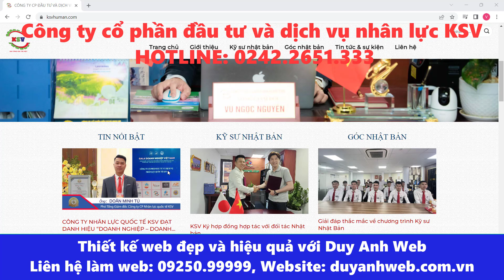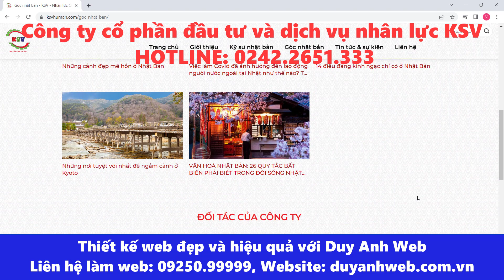Công ty cổ phần đầu tư và dịch vụ nhân lực KSV Số 568 Phố Lưu Hữu Phước, Cầu Diễn,Nam Từ Liêm,Hà nội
Công ty cổ phần đầu tư và dịch vụ nhân lực KSV Số 5/68 Phố Lưu Hữu Phước, Cầu Diễn, Nam Từ Liêm, Hà Nội
🏠 HÀ NỘI:
🏠 ĐÀ NẴNG:
 🏠 HỒ CHÍ MINH:
37/2C/10 đường C18 P. 12 Q. Tân Bình,  Hồ Chí Minh.
☎️ Hotline miễn cước: 18006223 | 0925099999